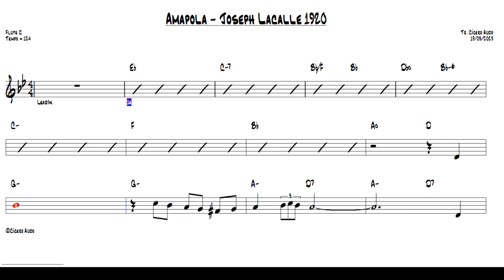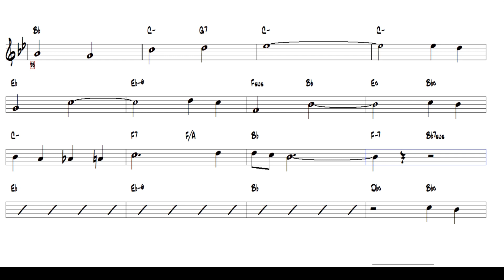Amapola - Joseph Lacalle 1920 (Flute C) [Sheet music]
Play today this great international success: Amapola - Joseph Lacalle, 1920.